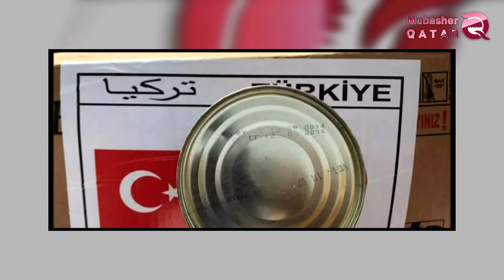Angry Yemeni reactions towards Qatar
Yemeni activists expressed their anger at Qatar's stance at the third donors' conference in support of Yemen. Yemenis commented on the Qatari stance by demanding that Doha cease its incitement to their country.
At a time of growing Qatar on the humanitarian situation of the Yemeni people, its contribution to the donors' conference was limited to only $ 27 million, while Saudi Arabia, the UAE and Kuwait contributed $ 1.2 billion to help the Yemenis.
The activists compared Qatar's contribution to the donors' conference and the significant financial support it provided to its media.
Activists said that what Doha offers to the satellite channels of the Khawmaniyah Tawakul Kerman annually exceeds 150 million dollars, and all these channels are broadcast from Turkey and acts to incite and spread the poison among the Yemeni people.
The campaign against Qatar coincided with a denunciation of the Doha position, which refused to grant asylum to a Yemeni citizen wanted by the Iranian Huthi militia, while Doha grants hundreds of terrorists protection and provides them with all supplies on its territory.
The Yemeni wave of anger did not stop on Qatar, including Turkey and Iran, with the recall of the Turkish cargo seized in the Yemeni ports. A shipment of Turkish pistols was intercepted and others seized in the port of Aden containing expired foodstuffs